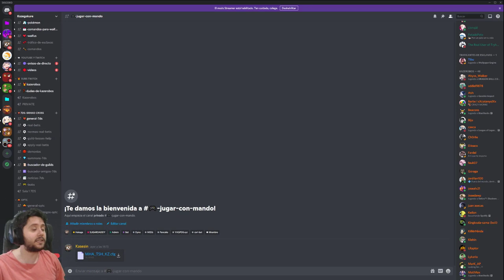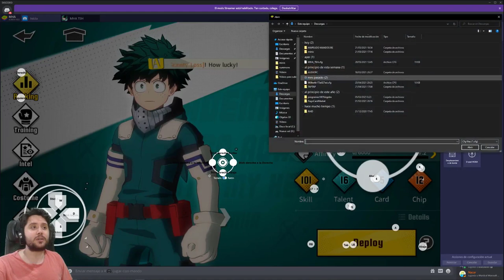Juega a My Hero Academia: The Strongest Hero con mando MUY FÁCIL!